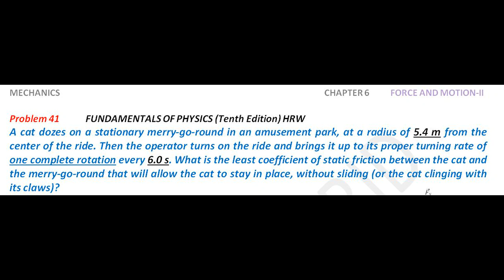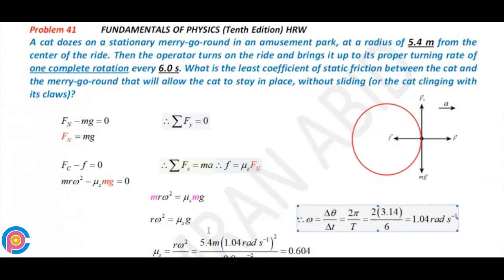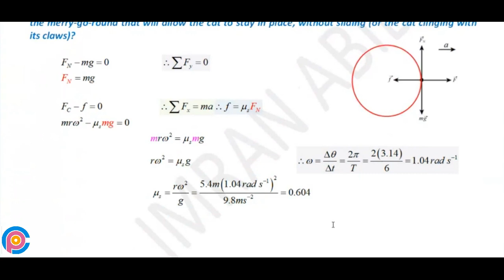Halliday resnick chapter 6 problem 41 solution | Fundamentals of physics 10e solutions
A cat dozes on a stationary merry-go-round in an amusement park, at a radius of 5.4 m from the center of the ride. Then the operator turns on the ride and brings it up to its proper turning rate of one complete rotation every 6.0 s. What is the least coefficient of static friction between the cat and the merry-go-round that will allow the cat to stay in place, without sliding (or the cat clinging with its claws)?